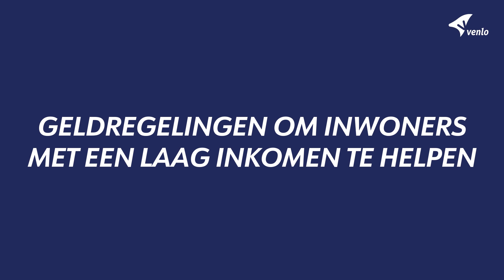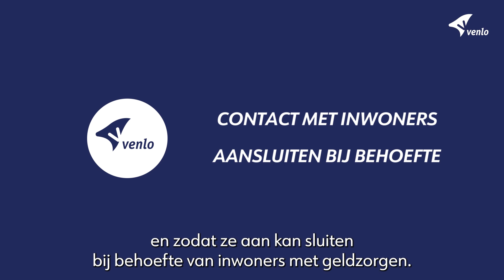Wat is het beleidskader Geldzorgen?